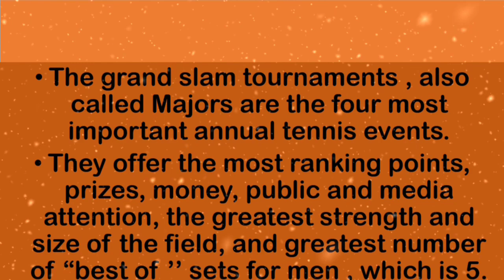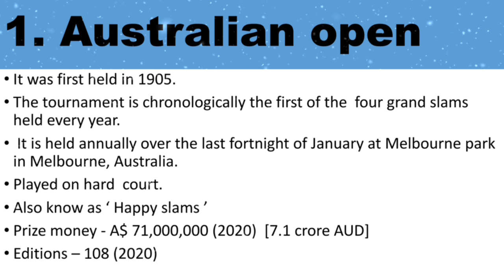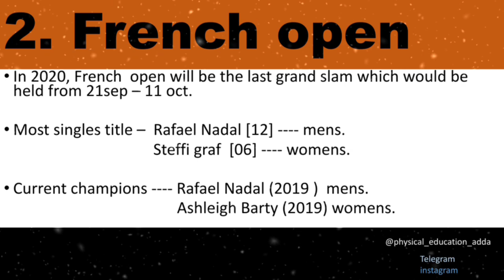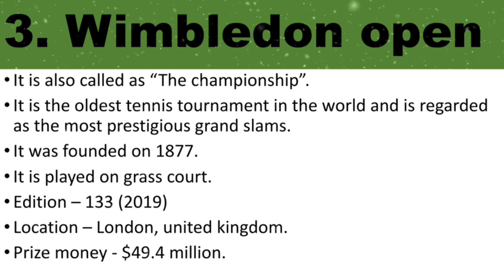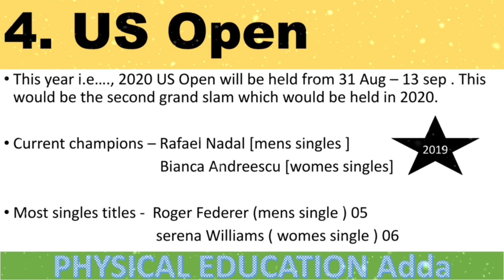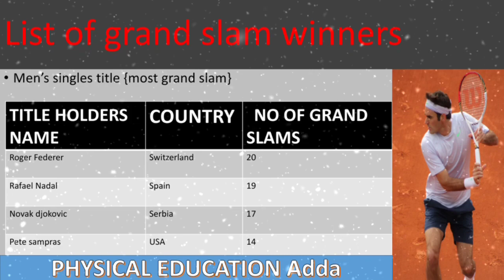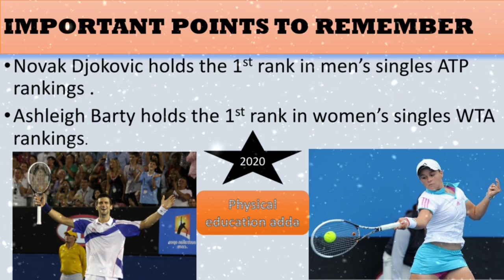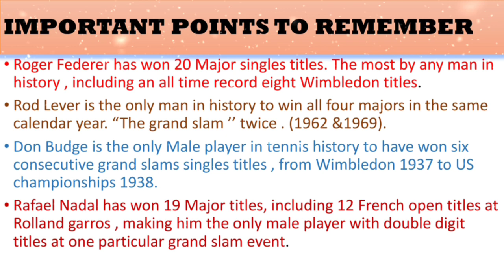tennis gk || tennis grand slam gk || lawn tennis gk very usefull topic for competative exams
if u liked this video then pls press the like button and do share your valuable suggestion.